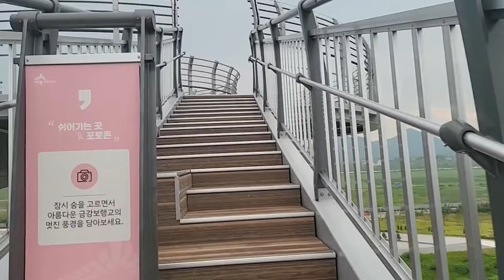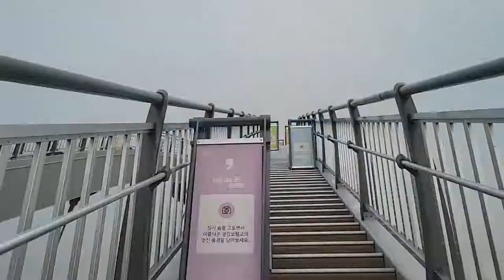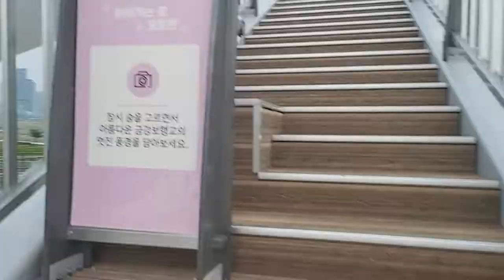이렇게라도 살이 빠진다면 what would you do to lose your weight?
"이응다리는 도시의 중심에 위치하며 아름다운 풍경과 함께 운동하기에 최적의 장소로 알려져 있습니다. 이번 영상에서는 이응다리 위에서의 제 운동 모습을 여러분과 함께 공유하려 합니다. 이응다리는 그 자체로도 도시의 랜드마크로 자리잡고 있어, 이곳에서의 운동은 특별한 경험을 선사합니다.

먼저, 이응다리의 아침은 맑은 공기와 새벽의 여유로움을 동시에 느낄 수 있습니다. 저는 이 시간대에 조깅을 즐기며 도시가 깨어나는 모습을 관찰합니다. 햇살이 부드럽게 강물 위를 비추며, 길게 뻗은 이응다리는 마치 나만의 무대처럼 느껴집니다.

해가 중천에 달하면, 이응다리는 조깅이나 자전거 타기를 즐기는 시민들로 붐빕니다. 이응다리의 평탄한 길과 넓은 보도는 안전한 운동을 위한 최적의 조건을 제공하며, 도시의 중심에 위치하고 있어 접근성도 좋습니다.

또한, 이응다리의 밤은 도시의 불빛과 함께 반짝이는 강물로 한편의 그림처럼 아름답습니다. 이러한 밤 풍경 속에서의 조깅은 하루의 스트레스를 잊게 해주는 마법같은 효과를 가지고 있습니다.

이번 영상을 통해 이응다리에서의 제 운동 루틴과 그곳의 아름다운 풍경을 여러분과 나누고자 합니다. 제 운동 모습을 통해 이응다리의 매력을 느껴보시길 바라며, 여러분도 일상의 운동 스팟으로 이응다리를 고려해보시길 추천드립니다!"

"O Bridge is located in the center of the city and is known as an optimal place to exercise with its beautiful scenery. In this video, I want to share my exercise moments on O Bridge with you all. The bridge itself is recognized as a landmark of the city, and exercising here offers a unique experience.

First, the morning of O Bridge brings the clear air and serenity of dawn at the same time. I enjoy jogging at this time, observing the city as it awakens. The sunlight gently shines on the river, and the long stretch of O Bridge feels like my very own stage.

As the sun reaches its peak, O Bridge is bustling with citizens enjoying jogging or cycling. The flat and spacious pathway of the bridge provides optimal conditions for safe exercise, and its central location in the city makes it easily accessible.

Moreover, the night at O Bridge is beautifully painted with city lights reflecting on the shimmering river. Jogging amidst such nighttime scenery feels like a magical remedy to forget the day's stress.

Through this video, I aim to share my exercise routine and the stunning scenery of O Bridge with everyone. I hope you feel the charm of O Bridge through my workout, and I recommend considering the bridge as a regular exercise spot in your daily routine!"